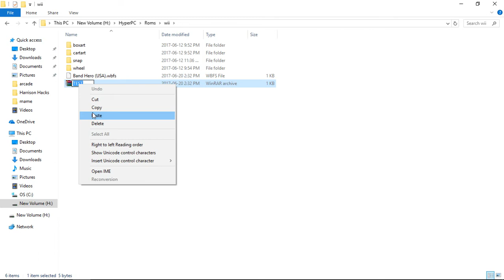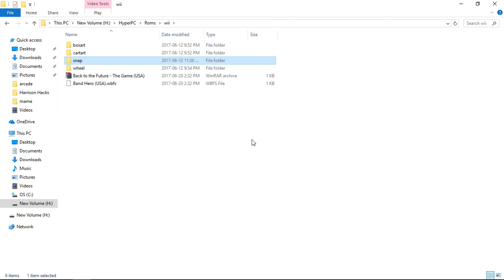HOW TO: Name HyperPie PC Roms Correctly (VERY EASY)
step by step guide to naming your roms correctly to match your artwork in HyperPie PC